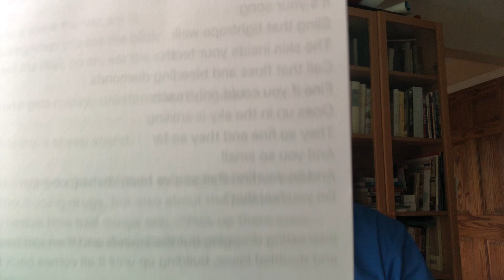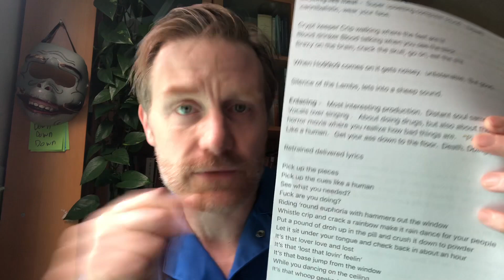clipping. Made the Horror MOVIE of the year: Professor Skye Reviews "Visions of Bodies Being Burned"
Halloween costume reveal!

Horrorcore that is smart first and scary second.  Never goofy, never gorey always frightening and atmospheric.    An amazing companion piece to the first album.